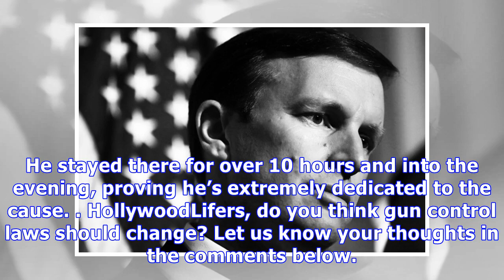Senator Chris Murphy Pleas For Gun Control After FL Shooting –The 18th School Attack In 2018